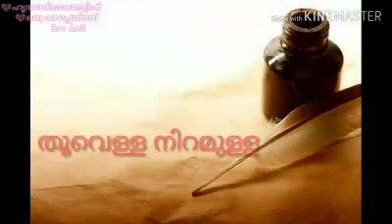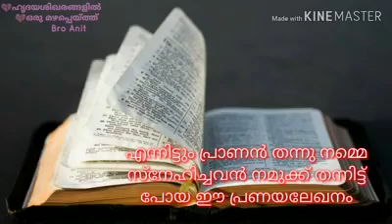24 March 2020